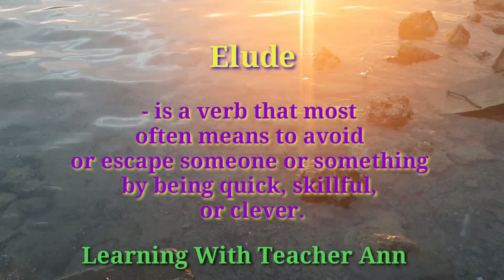Another Commonly Confused Words With Teacher Ann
Hi, everyone! It's another beautiful day to learn with teacher Ann. This time, let's have another commonly confused words.